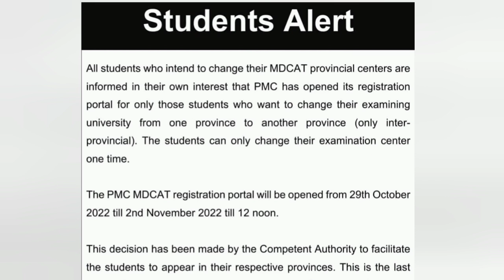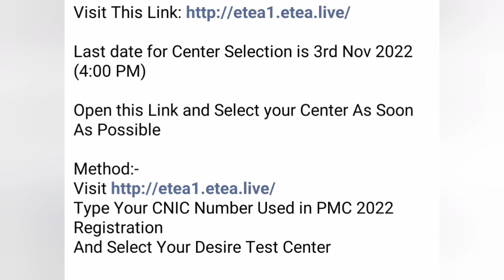PMC Center change Notification | Good News for MDCAT 🔥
You can Join our Test Session

Schedule link

Whatsapp Number

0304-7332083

🌟Join FB Group for MDCAT Discussion

mdcat
national mdcat
mdcat 2022
mdcat registration
pmc mdcat